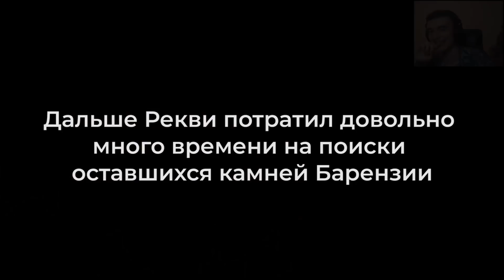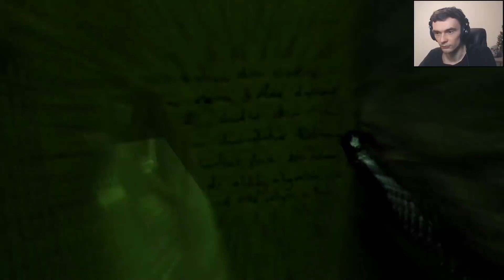Лучшая маска - Конарик // Skyrim Requiem Хайлайты #23